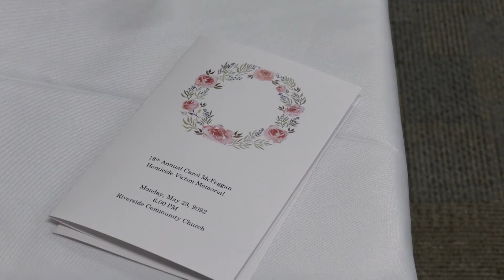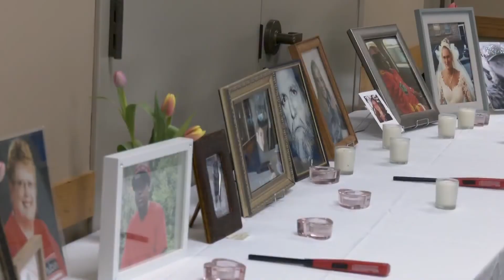Honoring 12 Winnebago County residents killed this year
It is not even halfway through the year, and 12 people have been killed in Winnebago County. Nine of those happened in Rockford.